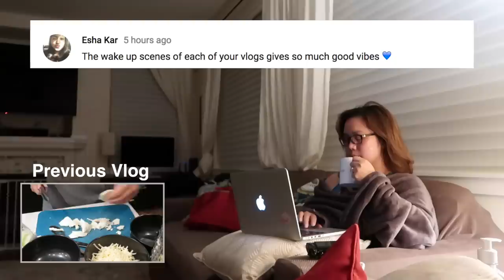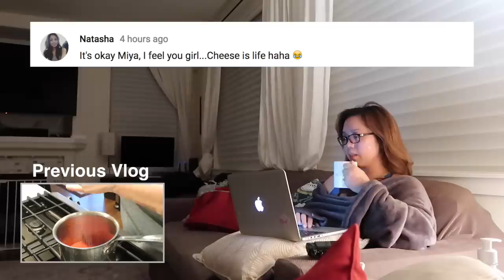DON'T MESS WITH MY UNBOXING! - ItsJudysLife Vlogs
I think I found a new favorite red lipstick, JB tries to unbox MY box, and Daddy grills the largest steak of his life! Don't forget to "thumbs up" if you enjoy the vlogs!

Judy's Links

Benji's Links

Vlog Camera We Use:

Blendtec Blender